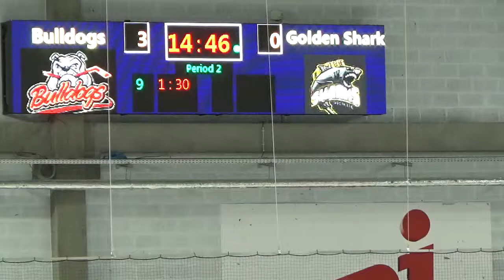#47 - Period 2 - BNL: Bulldogs Liège vs Mechelen Golden Sharks - Ice Hockey Belgium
Making Video´s Of Ice Hockey (Mechelen Golden Sharks & Cold Play Sharks) Belgium Cup, Bene League & Recreation League
Every Wednesday New Video´s
My thanks go to Cold Play Sharks Community & Michel Delvaux Pictures & Ice hockey photography for letting me use photo´s.

Maak Video´s Van Ijshockey (Mechelen Golden Sharks & Cold Play Sharks) Belgische Beker, Bene League & Recreatief League
Elke Woensdag Nieuwe Video´s
Mijn dank gaat uit naar Cold Play Sharks Community & Michel Delvaux Pictures & Ice hockey photography voor het gebruik maken van foto´s.

If you want to learn Ice Hockey, Figure Skating or just Ice Skating for Fun see the website down below for more info.

In this video the pictures of Ice hockey photography are used.